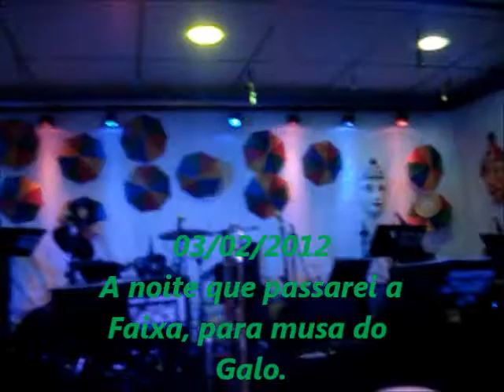Musa do Galo da Madrugada Wanessa Mattos.